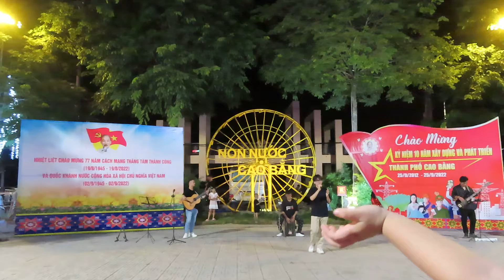dấu có lỗi lầm - bế tùng & ban nhạc gutar vi lộc